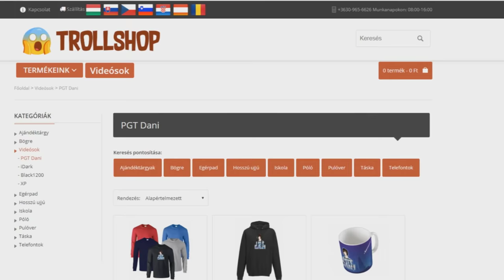TANÁROK KÍNOZNAK A MINECRAFTBAN 100% SEGÍTSÉG!